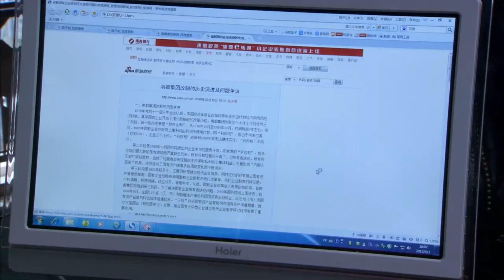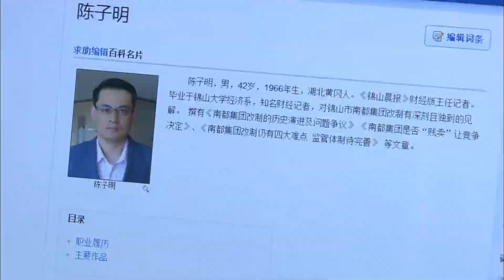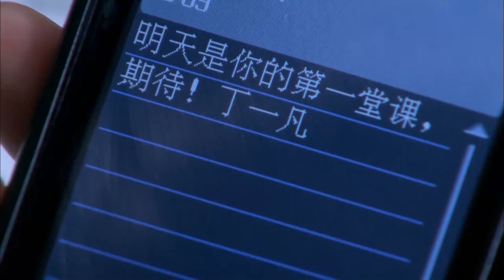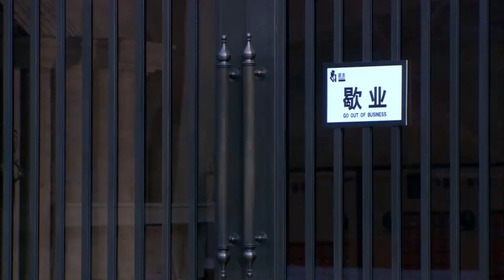高分扫黑剧 |【守望正义】13 检察院处长丁勇岱屡次大破反腐案，退休之际却遭高层陷害反致其陷入行贿漩涡，这一次他该如何脱身获得光明？（王一博、丁勇岱）-国剧经典